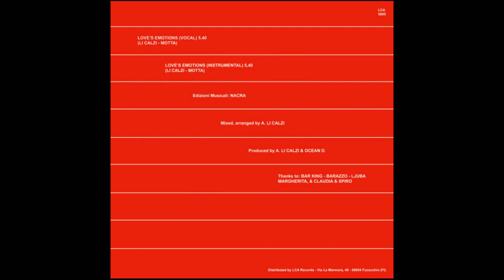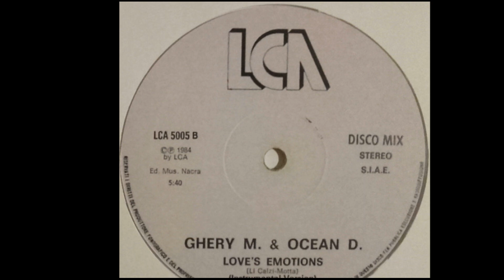Ghery M. & Ocean D. - Love's Emotions (Instrumental) Italo Disco 1984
Label: LCA Records (2) – LCA 5005
Format:
Vinyl, 12", 33 ⅓ RPM
Country: Italy
Released: 1984
Genre: Electronic
Style: Italo-Disco
Arranged By, Mixed By – A. Li Calzi
Producer – A. Li Calzi, Ocean D.